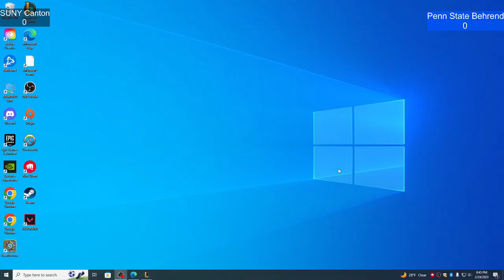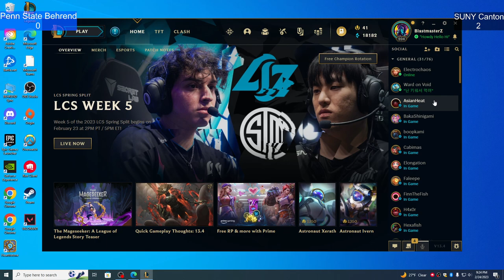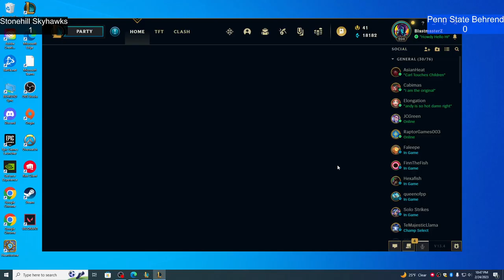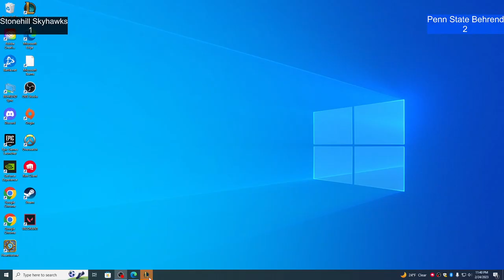DOUBLE FEATURE!! PSUB Vs Suny Canton AND Stonehill Skyhawks